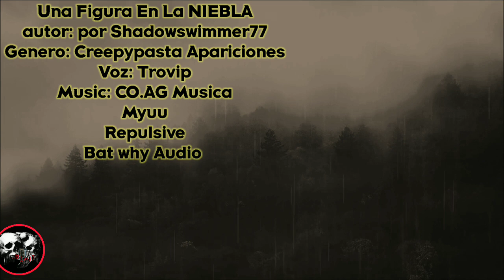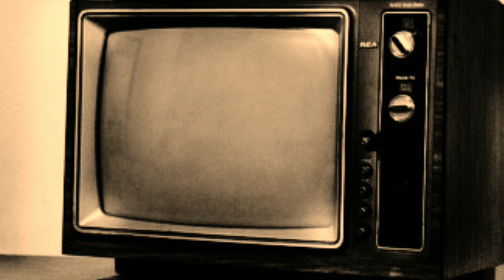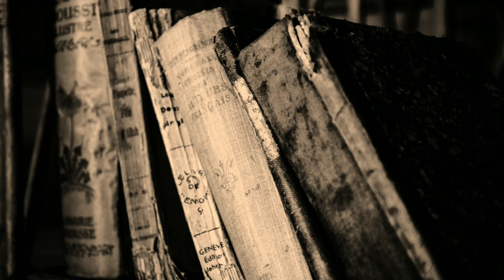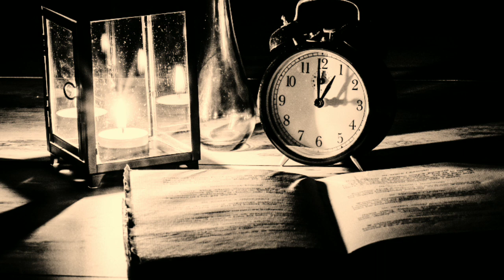Una figura en la Niebla (Apariciones) Historia de Terror Apariciones | Relatos de Horror Apariciones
🍁 Las Desapariciones de niños iban en aumento, diariamente una familia aparecia en las noticias reportando que su hijo/a no había vuelto a casa, esto estaba demasiado extraño y como decía el papá  de Jaime quien maltrataba a sus hijos y su esposa, era mejor que se cuidaran para que no salieron en los cartones de la leche y letreros de se busca. Por otro lado estas desapariciones no eran algo  normal porque no dejaban rastro, Jaime y Morgana iban a descubrir lo que estaba pasando pero jamás pensaron que las cosas terminarían con ese fatal desenlace, AQUELLA FIGURA sobrenatural no tuvo contemplación con ellos.

Apoya el trabajo de los escritores y siguelos
Autor: Shadowswimmer77
texto Original

Apoya
¿Quieres apoyarme? Animate haciéndote miembro del Canal, eso me ayudaría mucho

Canales Recomendados

imágenes y vídeos sin copyright  : PIXABAY

Música cortesía de:
COAG Music

IGNORAR TAG